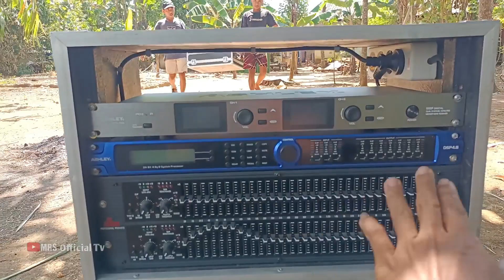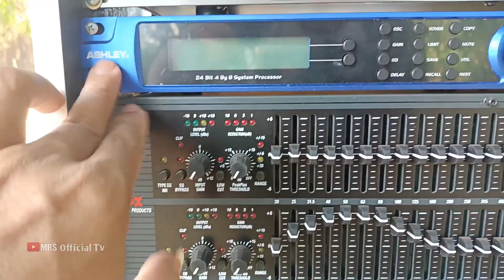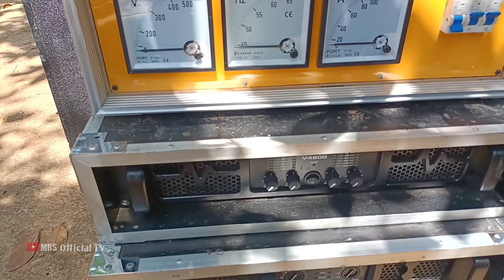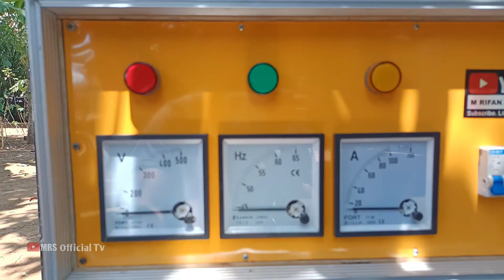persiapan Cek Sound menyambut 17 Agustus. bersama RJP Production.